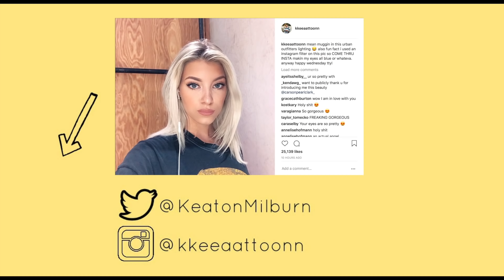DRIVE WITH ME: SCORPION BY DRAKE FT. IN MY FEELINGS CHALLENGE | Keaton Milburn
in todays video I brought the boys back to listen to drakes new album scorpion!